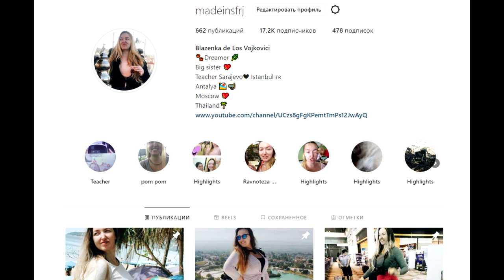Moja je zenica raspustenica